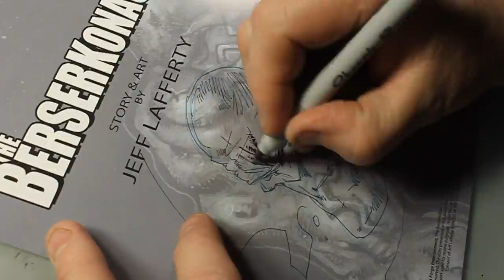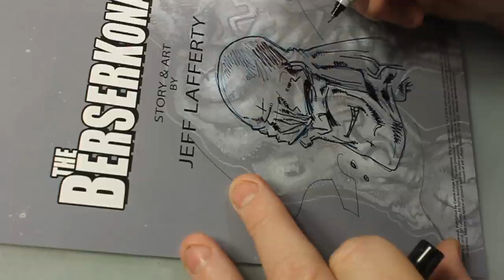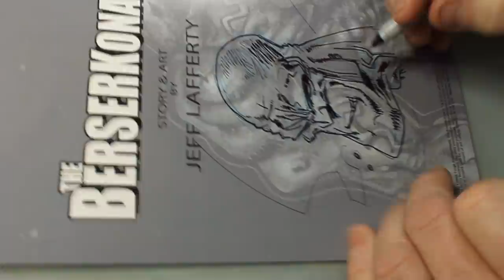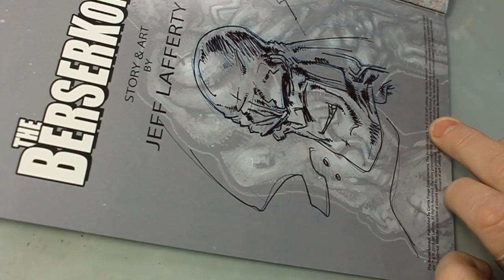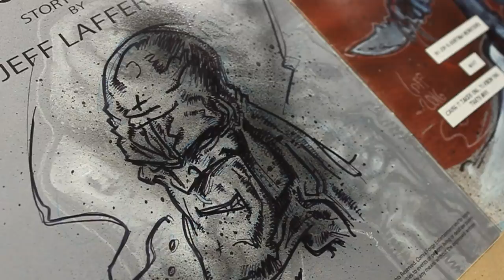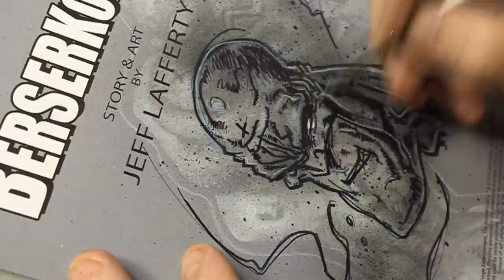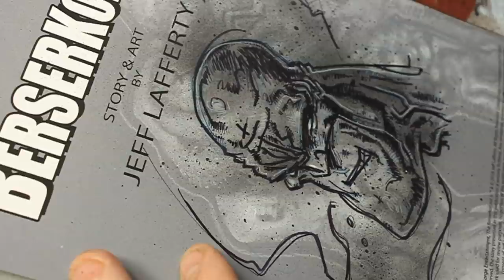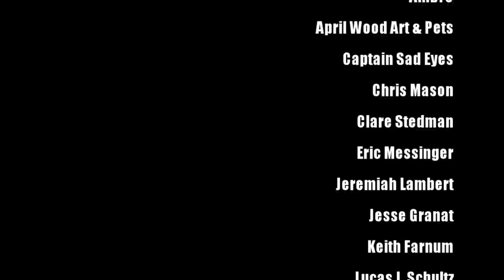Tess Fowler vs. Good Comics & Free Speech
Artcast #584

Today's video is about some unnecessary drama stirred up by D&D artist Tess Folwer.

Fowler attacked Batman artist Sean Gordan Murphy on twitter this week and successfully screwed up a cover deal Murphy had with, Earth Worm Jim creator Doug Tennaple.

Murphy created a cover for Doug's new book, Bigfoot Bill 2. Tess Fowler and her gang of internet busybody's called Doug out as Homophob and insinuated that Murphy was a bigot for working with him. Unfortunately Murphy caved under pressure and pulled the cover.

I really hate online bullying, no matter where it comes from, the right or left. I think what Tess Fowler did was total bullshit and it deserves to be called out. She's got a history of drumming up twitter mobs to attack different comic pros ...Time to stop the smear campaigns and mind your own business Tess.

My comic, The Berserkonaut is still available through Indie gogo / InDemand ...

JeffLafferty.net